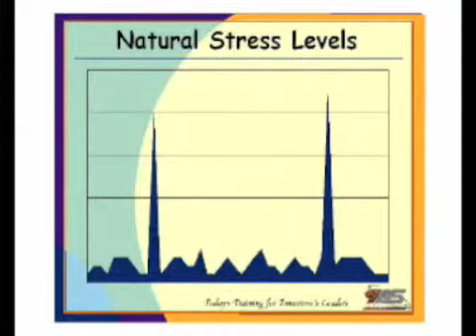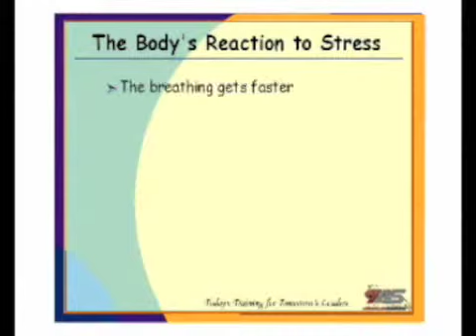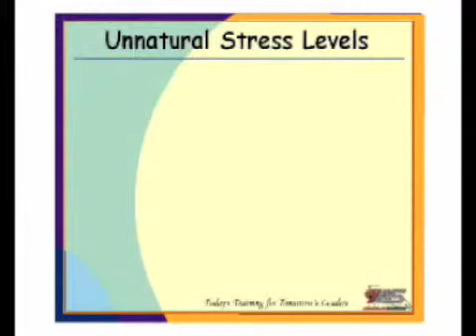6 - Stress Management by Richard Mulvey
Eight out of ten executives suffer from stress, seven out of the eight deny it! In this video Richard Mulvey will tell you what is causing the stress in your life, why this is such a problem and how to manage it. Stress is a killer, don't wait to reduce your stress levels.